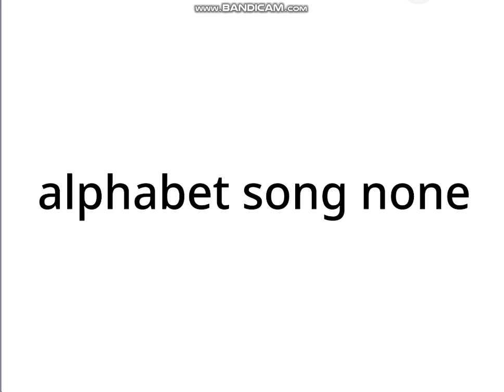alphabet song none